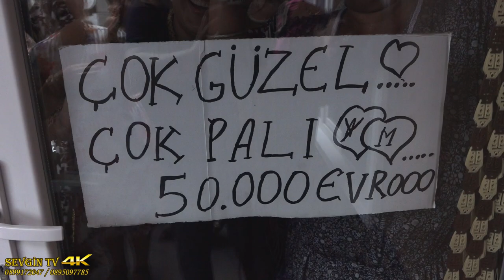Yalcın & Melisa Gelin Alcı 2 Bölüm